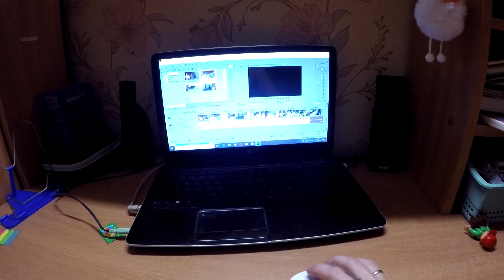VLOG Готовлю ужин /В какой программе монтирую /Закупка продуктов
💕Всем привет, я рада, что вы заглянули к нам в гости, наш канал о повседневной жизни обычной семьи.
 Наша семья из четырёх человек.Я,мой муж(Сергей),и два сына Женя и Дима.Мы живём в Московской области.Наш канал разнообразный,я снимаю путешествия,влоги,различные покупки,и снимаю своих детей.
 Делюсь с вами кулинарными рецептами,меню на день и многое другое…
Если вам интересен такой разнообразный канал,то добро пожаловать к нам в гости!

✔Для желающих помочь развитию канала:
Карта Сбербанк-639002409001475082